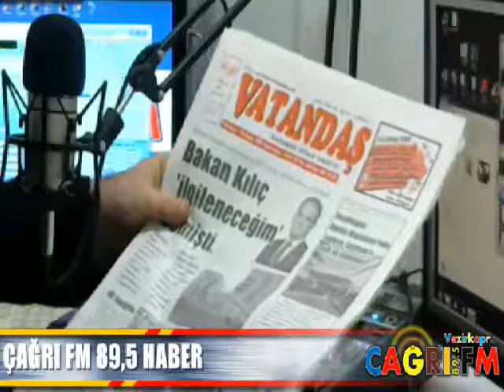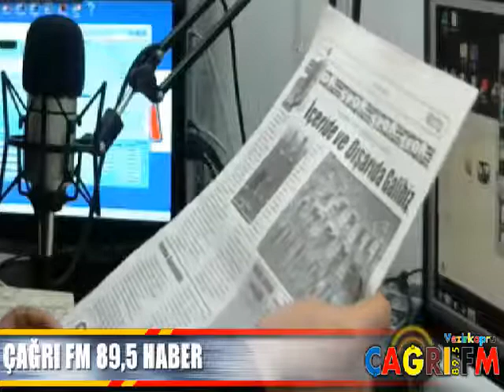Çağrıfm Radyosunda Yerel Gazete Haberleri.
Çağrıfm Radyosunda Yere Gazete Haberleri.

Vezirköprü Vatandaş Gazetesinde Haftanın Gündemi